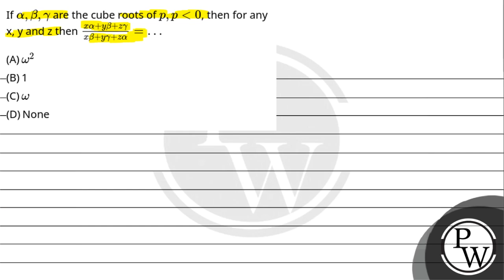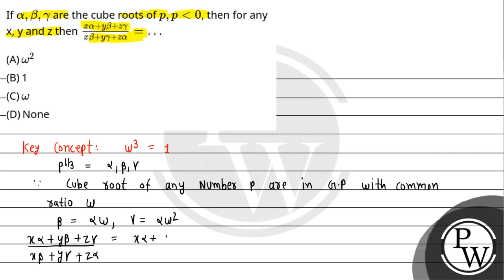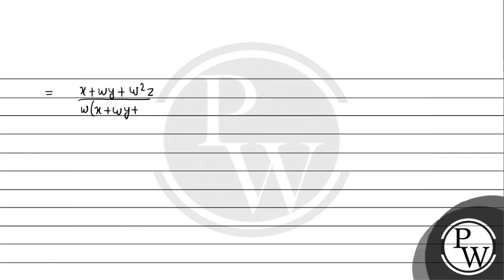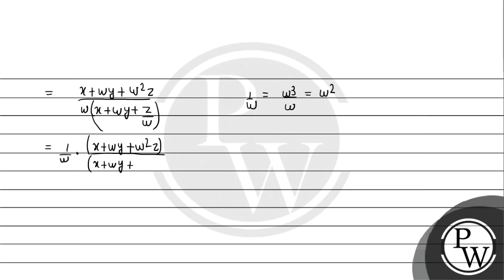If &#945;,&#946;,&#947; are the cube roots of \\(p, p&lt;0\\), then for any x, y and z then x&#9....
If &#945;,&#946;,&#947; are the cube roots of \\(p, p&lt;0\\), then for any x, y and z then x&#945;+y&#946;+z&#947;x&#946;+y&#947;+z&#945;=&#8230; 📲PW App